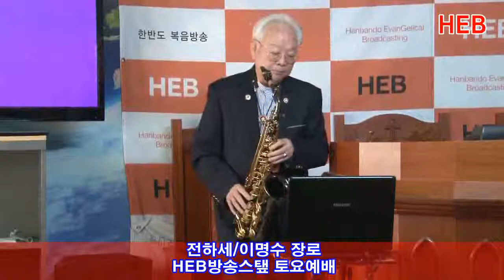HEB방송 -예수 전하세/색소폰 이명수 장로/HEB방송스탶 토요예배(190427)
예수 전하세/색소폰 이명수 장로/HEB방송스탶 토요예배(190427)